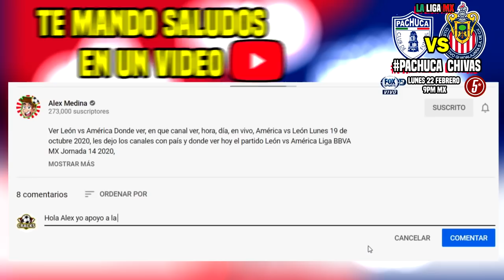🔴 Pachuca 1-1 Chivas ⚽ Fox Sports Deportes ✅ Jornada 7 | Chivas vs Pachuca | Resumen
Donde Ver oachuca 1-1 Chivas, resumen  En Vivo Donde ver, en que canal ver, hora, día, en vivo, Chivas vs Pachuca Lunes 22 de Febrero 2021, les dejo los canales con país y donde ver hoy el partido Chivas Liga Mx.

Pachuca. vs Chivas 2021 en vivo liga mx guardianes 2020, Pachuca. vs Chivas en vivo, Pachuca. vs Chivas 2021 En Vivo, Pachuca. vs Chivas 2021, Pachuca. vs Chivas ,